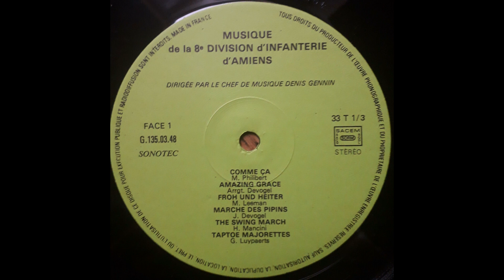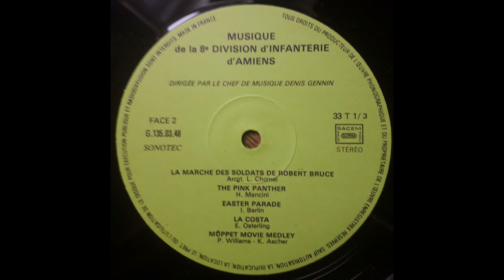Musique de la 8ème Division d'Infanterie d'Amiens - Chef de Musique: Denis Gennin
Musique de la 8ème Division d'Infanterie d'Amiens
Chef de Musique: Denis Gennin
Sous-Chef de Musique: Dominique Verhee
Tambour Major: Didier Plancot

- La Marche des Soldats de Robert Bruce (Arrgt: L. Chomel)
- The Pink Panther (H. Mancini)
- Easter Parade (I. Berlin)
- La Costa (E. Osterling)
- Muppet Movie Medley (P. Williams - K. Ascher)
- Comme ça (Maurice Philibert)
- Amazing grace (Arrgt: J. Devogel)
- Froh und Heiter (M. Leeman)
- Marche des Pipins (J. Devogel)
- The Swing March (H. Mancini)
- Taptoe Majorette (G. Luypaerts)